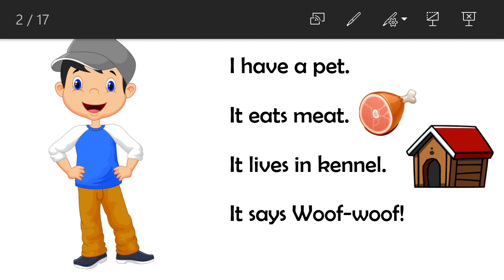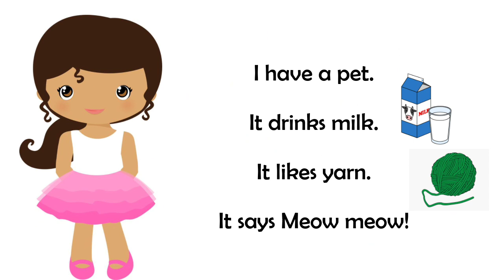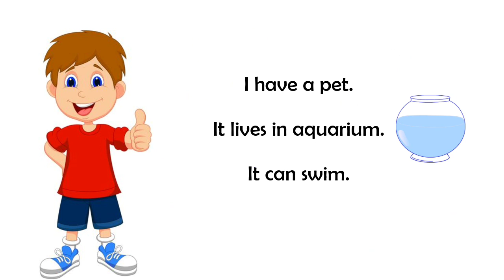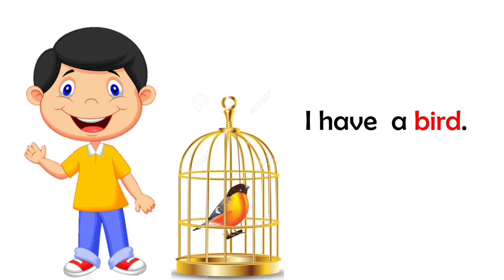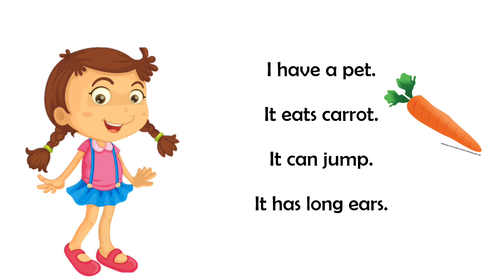2. Sınıf Ingilizce 4. Hafta- Bartu Oktay Çetin